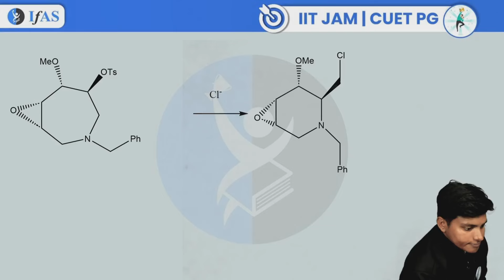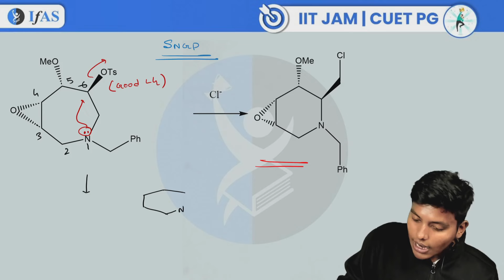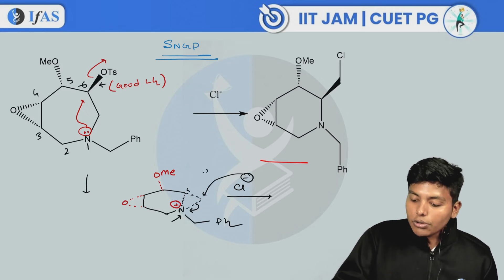NGP - Neighboring Group Participation in one shot | Organic Chemistry for IIT JAM 2024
Learn the concept of NGP - Neighboring Group Participation in organic chemistry in one shot. This video will help you to understand the mechanism, types, and applications of NGP in various reactions. NGP is an important topic for IIT JAM 2024, so don’t miss this video.

neighboring group participation in one shot
neighboring group participation iit jam
ngp for iit jam
neighbouring group participation
organic chemistry
ngp
chemistry
iit jam
csir net
iit jam chemistry
ngp organic chemistry
ngp organic chemistry by chem warrior
neighbouring group participation in sn reaction
neighbouring group participation in organic chemistry
neighbouring group participation reaction
neghbouring group participation
neighbouring group mechanism